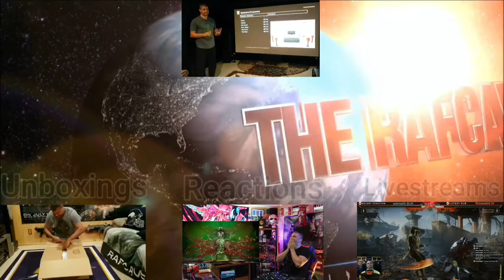Jurassic Park Survival Game - Announcement Trailer - REACTION!